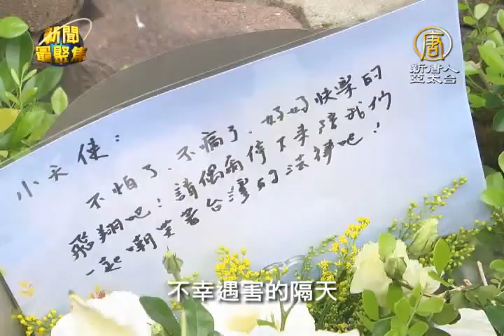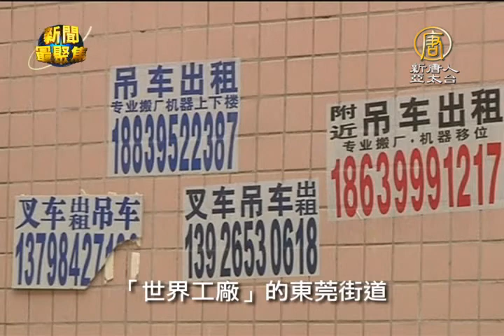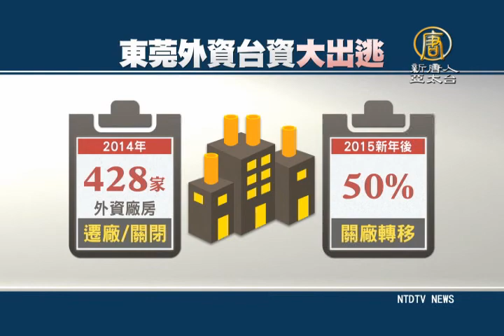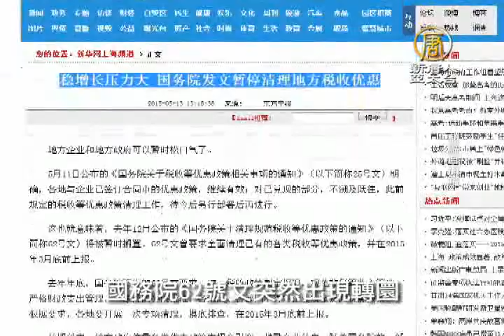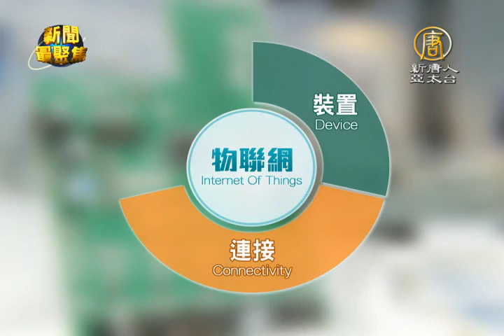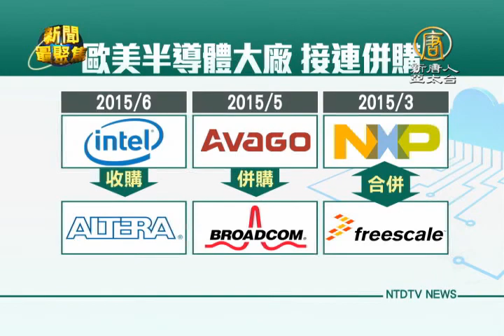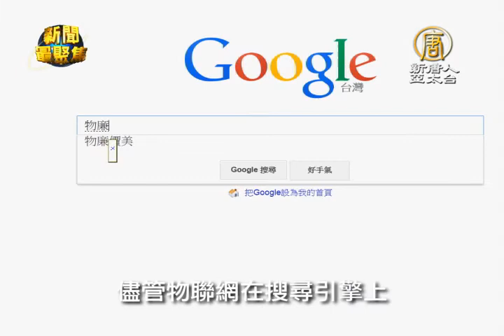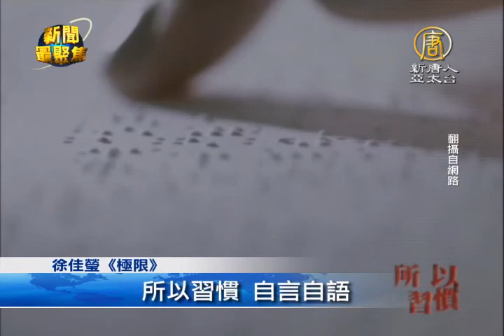新聞最聚焦（八十二）：廢死反廢死的拼搏 悲劇後該有的思辯｜割喉案｜廢死｜台商撤資｜物聯網｜Computex｜徐佳瑩｜金曲獎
歡迎收看這一期的新聞最聚焦。一位八歲女童遭割喉死亡的社會事件，意外激起了台灣廢死與反廢 死的辯論，而就在節目播出的前一天，六月五日，6名死囚，已經分別在台北、台中、台南及高雄監所，同步槍決。但在死刑聲浪高漲的背後，我們更想與您一起討 論，台灣社會，究竟出了什麼問題？

本集精彩內容有：

一、台灣社會生病了？割喉案後的集體省思

三、物聯網新時代來臨 台灣起飛？

四、30歲世代新女聲 徐佳瑩金曲戰前輩